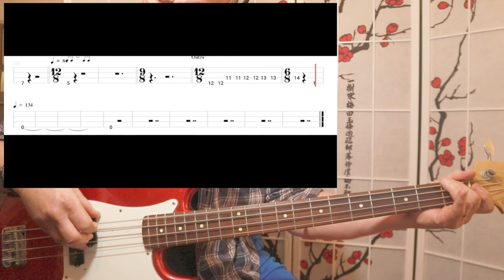VAN HALEN- ICE CREAM MAN BASS w/TAB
Michael Anthony is a beast.
Check out the fantastic walking blues bassline he puts down.
Such an incredible player